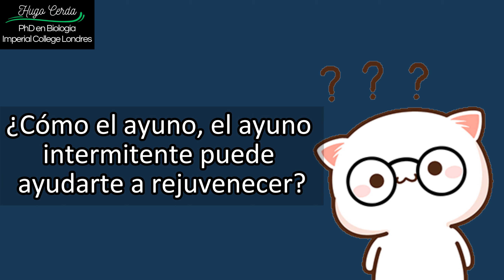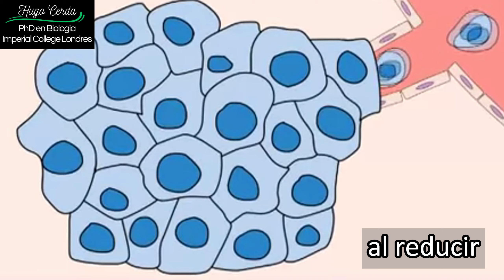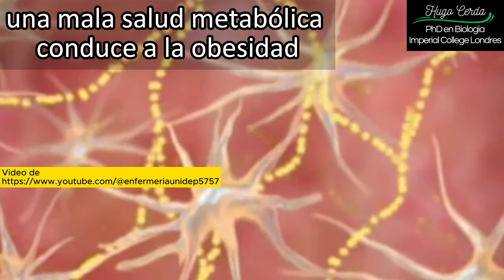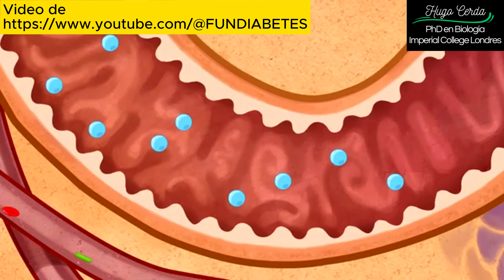Rejuvenecer con el Ayuno Intermitente Cap#53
En este video, hablamos sobre cómo el ayuno intermitente puede ayudarte a rejuvenecer.
Recursos usados en este video

NO SOY PROPIETARIO DE NINGUNO DE LOS CLIPS O IMÁGENES QUE SE MUESTRAN EN ESTE DOCUMENTAL